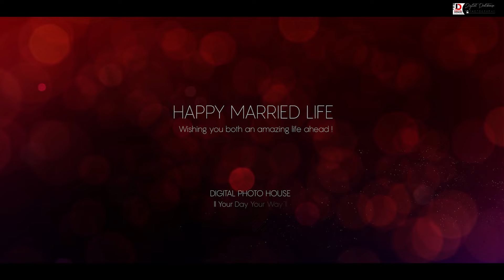NEPALI WEDDING HIGHLIGHT ll SANTOSH WEDS SARITA ll Digital Photo House ll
❤️❤️Congratulate This Beautiful Couple on Their New Journey Together and wish it be filled with happiness and love! ❤️❤️
_______ஜ۩۞۩ஜ_______
❤️❤️  BOOKING OPEN ❤️❤️
_______ஜ۩۞۩ஜ_______
_______ஜ۩۞۩ஜ_______
          Wedding, events
_______ஜ۩۞۩ஜ_______
🔹 Pre wedding wedding Shoot
🔹 Reception Wedding
🔹 Birthday, Engagement,
🔹 Baby Fotoshoot
🔹 Child Rice Feeding (Bratabandh)

Cinematographer
Pujan Dhakal

Drone Operator
Pujan Dhakal (Dronacharya).

Editor
Kushal Karki